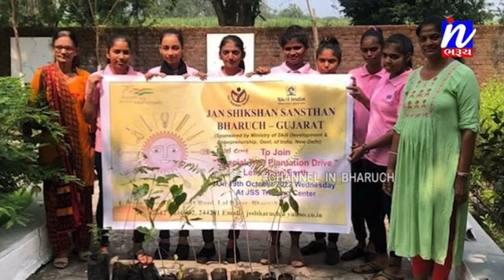Mega Tree Plantation Programme under Special Campaign 2.0 News Coverage by IN Channel Bharuch